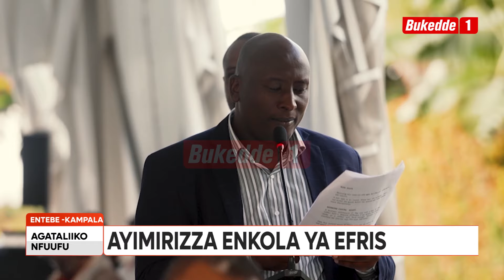Pulezidenti ayimirizza enkola ya EFRIS asooke agyekenneenye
Omukulembeze w’eggwanga lino Yoweri Kaguta Museveni asisinkanye abakulembeze b’abasuubuzi n’abawabula baggule amaduuka gaabwe bakole nga bwebalinda ensisinkano ya bonna egenda okubaawo omwezi ogujja.Abasuubuzi bonna bawulirizza Pulezidenti era bakedde kuggula maduuka.